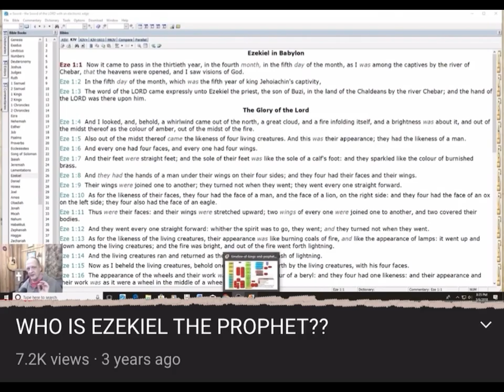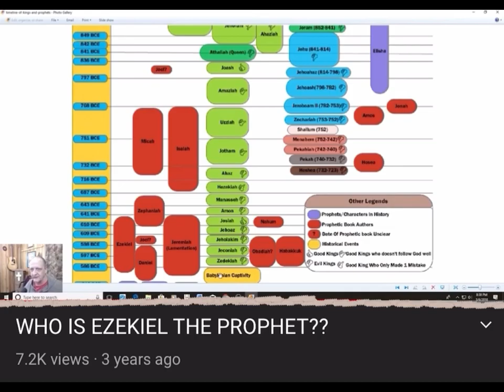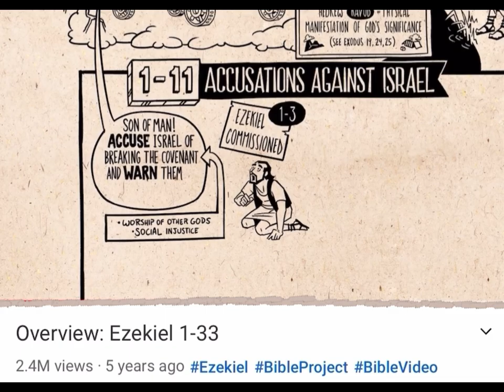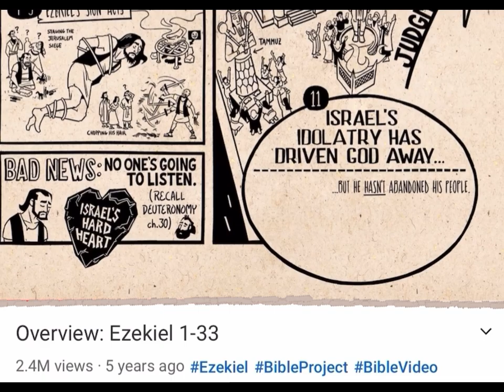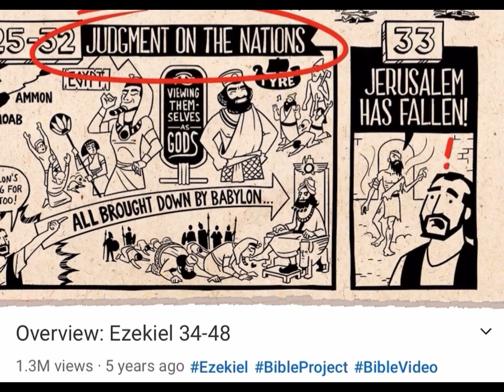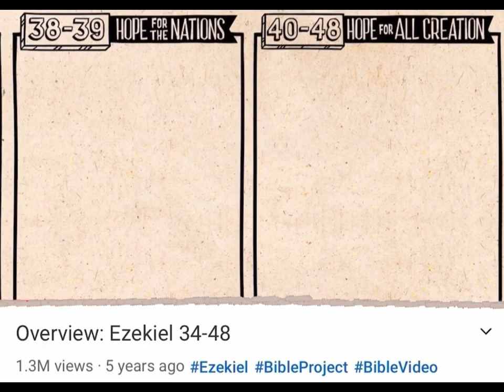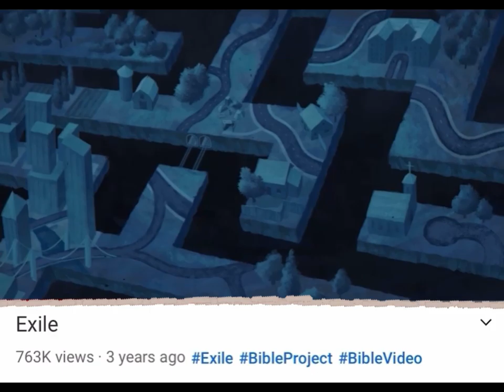Ezekiel: Biggest Losers of the Bible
The age-old question, "Why do bad things happen to good people?" has been plaguing mankind for generations. unfortunately, bad people have been happening to good and bad people since we arrived on this planet.

Welcome to the Biggest Losers of the Bible!
Matthew 10.39, “Anyone finding his life will lose it, and anyone losing his life because of Me will find it.”